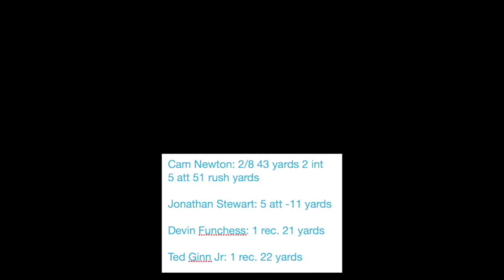Best Team Football League Tecmo Super Bowl Third Quarter Stats and Highlights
Phil Talks Sports or Phil Nunziata goes over the first quarter stats for the Best Team Football League Tecmo Super Bowl.